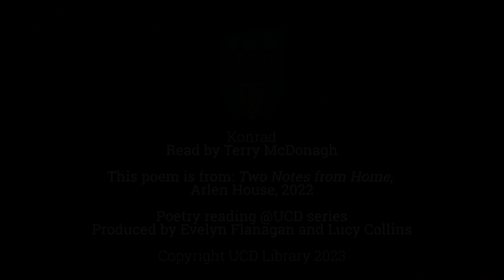Terry McDonagh reads ‘Konrad’.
Terry McDonagh reads ‘Konrad’, in the Reading Room, at the National Folklore Collection. This poem is from ‘Two Notes from Home’. Published by Arlen House, 2022. Preserved by the Irish Poetry Reading Archive.